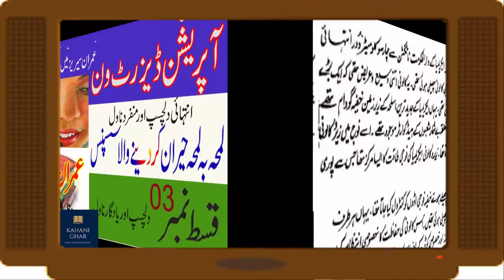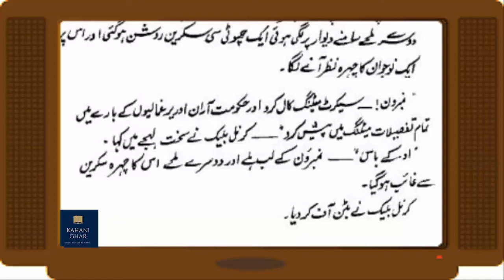Operation Desert-01 | Ep 3 | Imran Series By Mazhar Kaleem MA in Urdu | Adabistan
Thanks